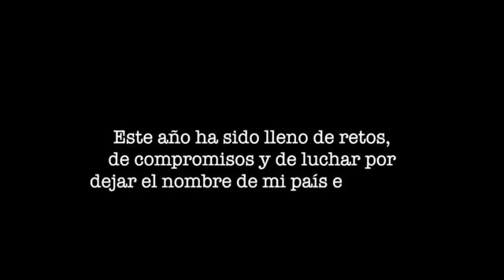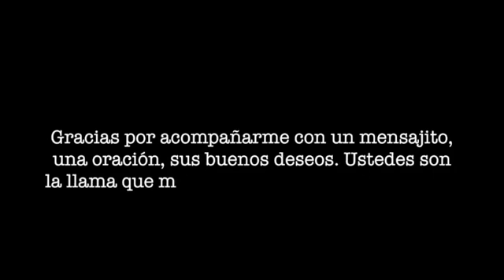Nuestra joven parlamentaria 🖒